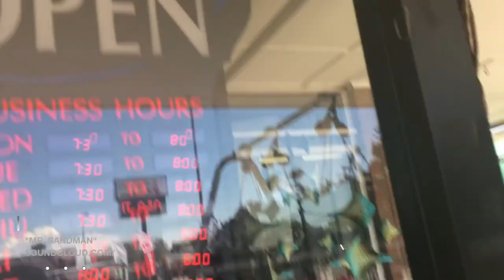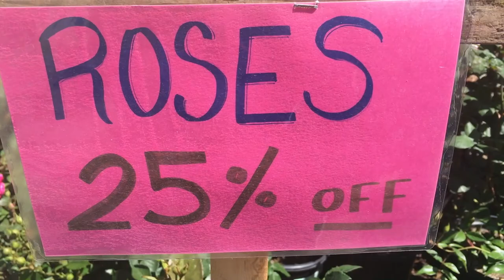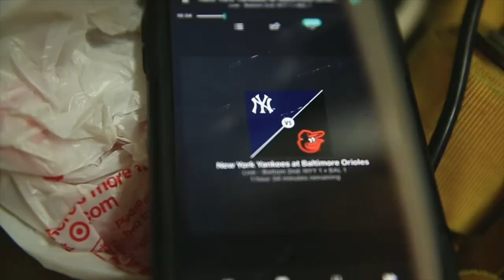BEWARE OF THE WOLF (BLANKET)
📬 snail mail is cool too:

USA

OH WHAT A GREAT DAY! Thank you veterans for serving, and we will always remember those who never came home. Happy Memorial Day everyone.

Great great inside joke with the WOLF (blanket).

🎧 MUSIC 🎧

GEAR
1. Canon 7D Mark I & Canon 5D Mark III
2. Rode Video Pro Mic
3. SYRP Genie (time-lapse) & Magic Carpet Slider
4. DJI PHANTOM 4 (was stolen)

Cya tomorrow.